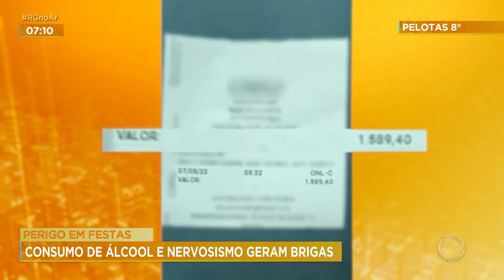Perigo em festas: Consumo de álcool e nervosismo geram brigas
Lugares que deveriam ser de descontração e alegria estão virando motivo de preocupação e, até mesmo, até mortes. Recentemente, casas de festas foram palco de eventos trágicos, de extrema violência e, até mesmo, mortes. E, geralmente, por trás de tudo está a mistura de álcool, drogas e nervos à flor da pele.